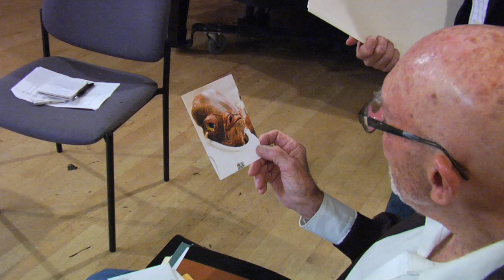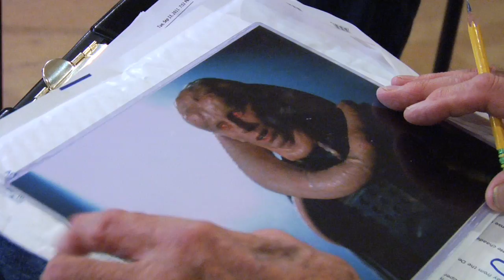Admiral Ackbar speaks: The Erik Bauersfeld interview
Erik Bauersfeld, 90 years old, performed the voices of Admiral Ackbar and Bib Fortuna in "Return of the Jedi." He's still never seen the original "Star Wars," and the recording was a very small job in his respected broadcasting career. But he has developed a nice relationship with fans of the series, returning their letters and refusing to charge money for autographs.